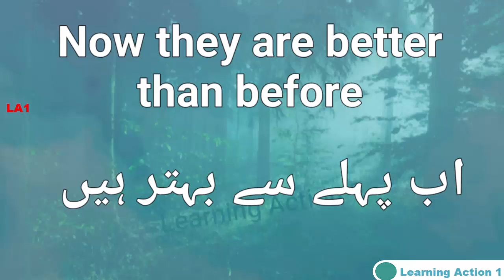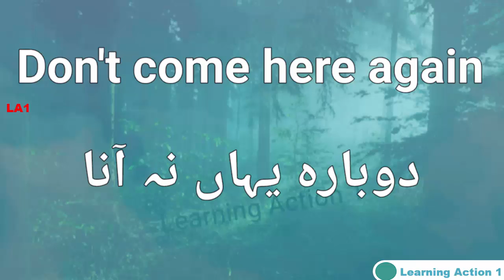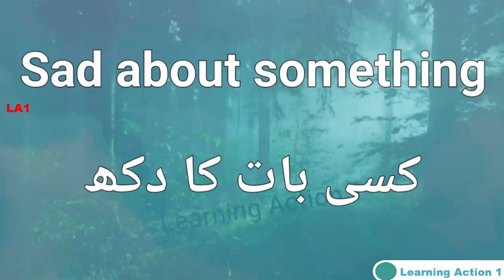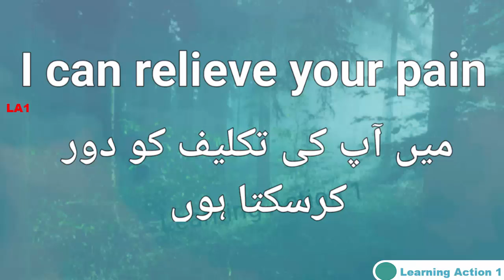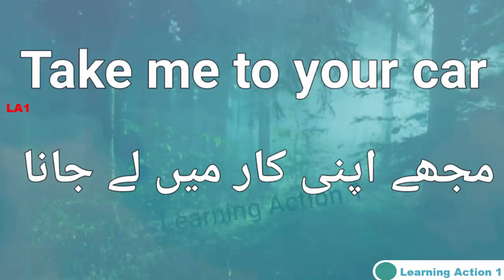35 Easy Short Sentence | Daily life use sentence | Speaking English | Part66 |Urdu and English